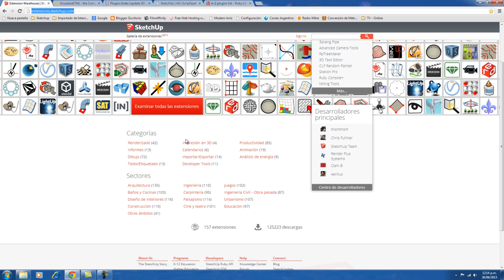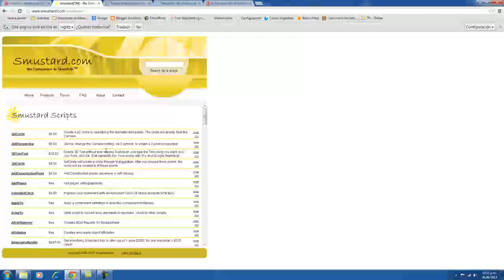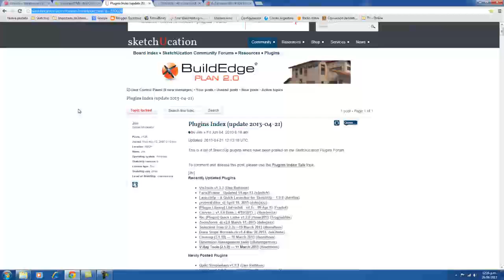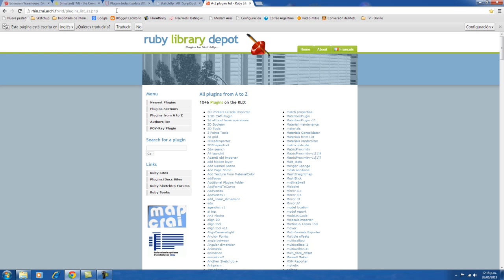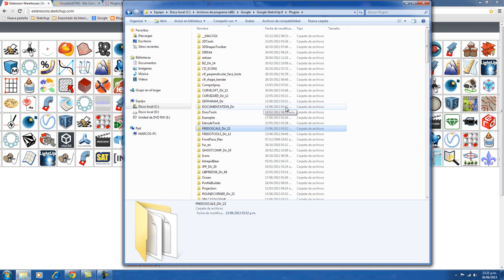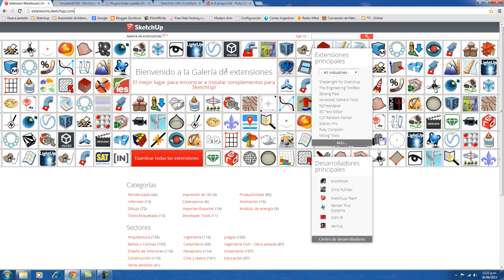Sketchup Plugins - Los 5 mejores sitios web donde descargarlos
Hola soy Marcos Castelli el creador del Canal 3d4every1. Quieres conocer los 5 mejores lugares de donde descargar Plugins y extensiones para Sketchup, tienes que ver este vídeo. Aprende como instalarlos en tu Sketchup y comienza a trabajar con ellos. En los próximos vídeos te iré mostrando como utilizar algunos de los mas famosos. Puedes ver los links abajo.

Sketchup es un programa muy intuitivo y fácil de manejar y espero que aprecien mis videos.

Recuerden dar un me gusto y dejar su comentario. Pueden visitar mi blog donde encontraran muchos mas tutoriales.